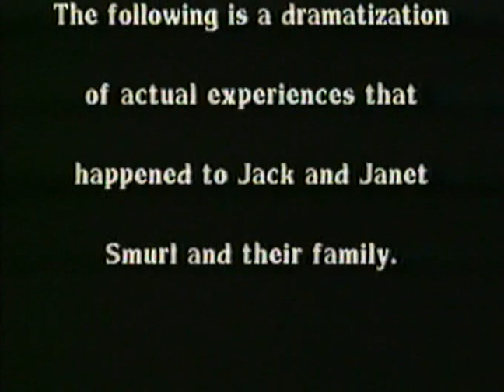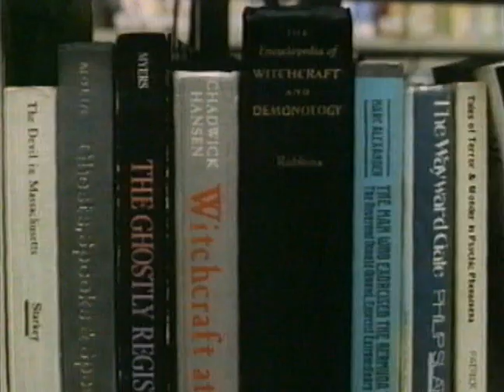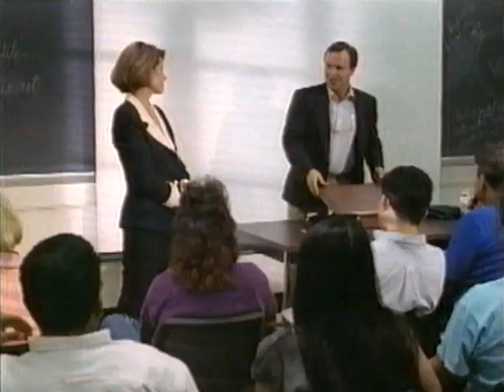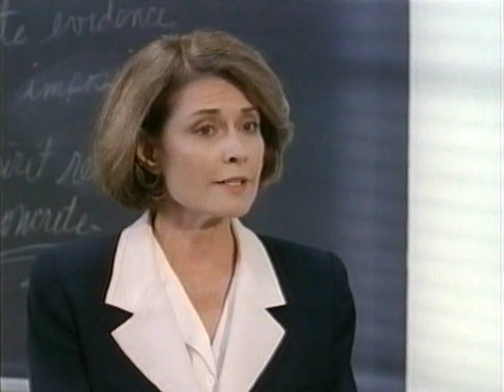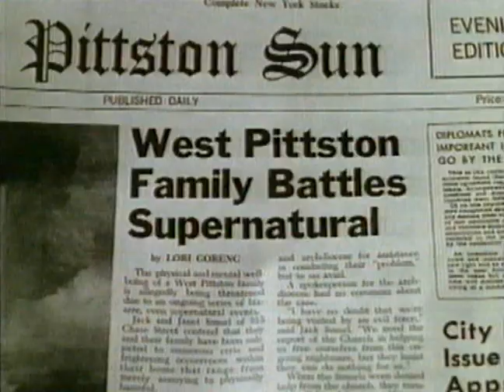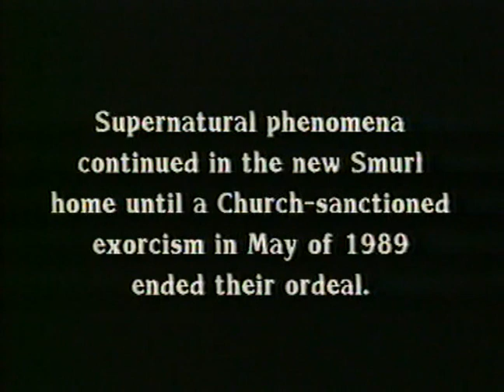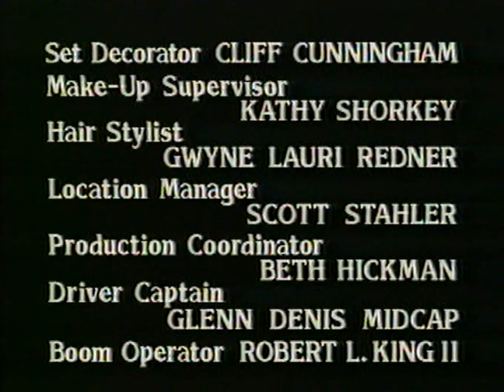La Maison hantée | Film COMPLET en FRANÇAIS | Horreur | Halloween #2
► L'histoire qui est arrivée à Jack et Janet Smurl a passionné toute l'Amérique, l'histoire vraie de la lutte d'une famille ordinaire contre le Diable...